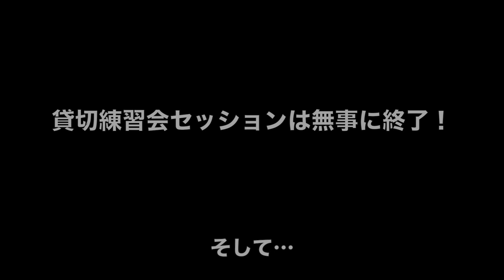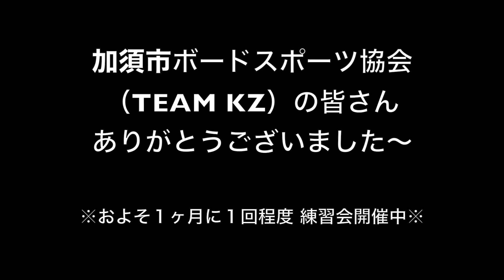スケボー練習会ってなに！？加須市ボードスポーツ協会（Team KZ）練習会に参加して来たよ！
埼玉県加須市にある加須スケートパーク
こちらでは毎月一回「加須市ボードスポーツ協会（Team KZ）」の皆さんによる
初心者スケーターを対象とした練習会が開催されています。

協会の代表である阿由葉さんからゲストコーチとしてお誘いを受けた到は、加須市の皆さんにスケートボードの楽しさを伝えることができたのでしょうか？
練習会の模様をお送りします！

加須市ボードスポーツ協会（Team KZ）
協力店
【SOLE SURF】
347-0055
埼玉県加須市中央2-11-4

オーナーの阿由葉さんはとても親切な方で、加須パークがいつまでも健全に運営されていくことを考えて行動している方です
サーフィンはもちろんスケートボード、スノーボードのことも！？相談に乗ってくれると思います。是非お立ち寄りください。

パーク情報は下記Instagram accountからチェックできます

むこう数年は滑走不可能と言われた大怪我から翌年スノーボード界に復帰した奇跡のスノーボーダー藤沼到＆到と全く同じ生年月日を持つお笑い芸人スノーボーダー岩ちゃん（いわちゃん）とが織りなすクスッと笑えるスノーボード活劇
『Ride For a Smile〜到と岩ちゃんの冒険〜』